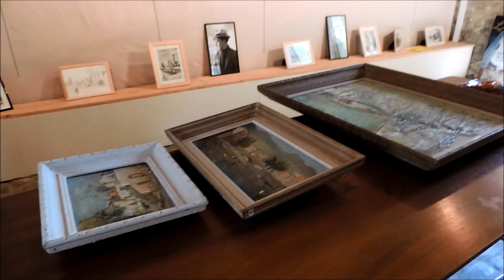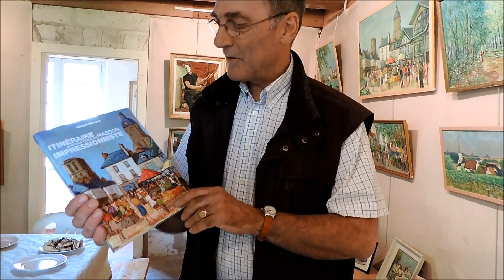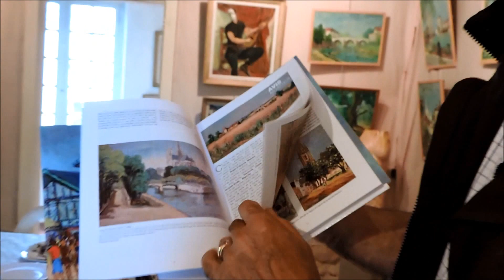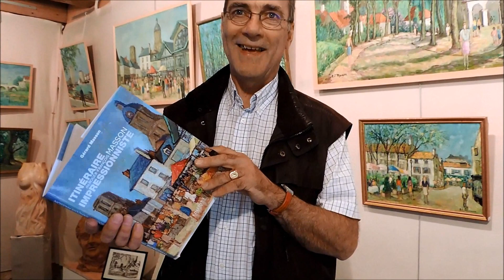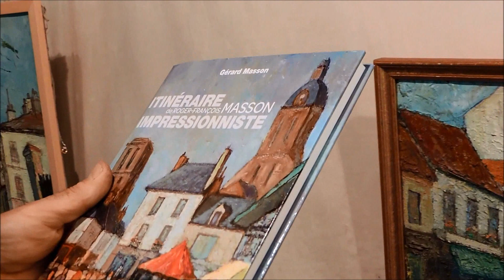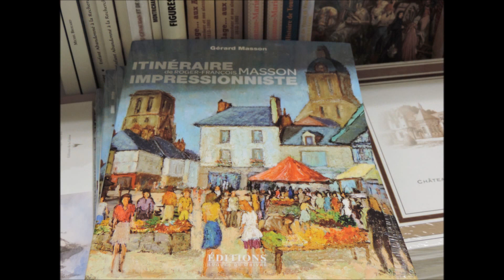Itinéraire Impressionniste,Roger-François MASSON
LOCHES,TOURAINE:sortie beau livre d'art de Gérard Masson "Itinéraire Impressionniste de R-F MASSON" Éditions Hugues de Chivré, et magnifique Exposition (finie) à l'Atelier d'Agnès. HOMMAGE des 100ans. De Paris à Genève, de la Bretagne à la Touraine, Roger-François Masson a peint tant et tant de paysages qu'il est impossible d'en donner le nombre. Plus de 80 années de peinture ! Considéré par certains comme l'un des dix meilleurs peintres paysagistes de son époque, il est un témoin exceptionnel tout aussi bien de la vie quotidienne dans les villes, que de celle, silencieuse et solitaire, des campagnes. Il pose son chevalet dans les paysages verdoyants, saisit les monuments, les églises ou les châteaux. Cet homme aux "36 métiers" aime ses contemporains : il les comprend, les observe et retranscrit ce qu'il ressent avec ses pinceaux. Son art à manier les couleurs dites "froides" aussi bien que celles dites "chaudes" lui permet, par exemple, d'aborder avec dextérité les bois et sous-bois. Né juste avant la première Guerre Mondiale, il a connu tous les grands bouleversements du XXe siècle et pratique son art presque jusqu'aux derniers instants de sa vie, alors qu'il est dans sa quatre-vingt-quatorzième année. Peignant sans relâche, il s'est produit dans de nombreux salons, expositions et a fréquenté nombre de personnalités du monde de l'art. Son fils, Gérard Masson, qui vit en Touraine, relate les souvenirs qu'il a gardés de son père et nous guide à la découverte de son oeuvre. de l'éditeur .
le livre est en vente sur tous les sites et librairies (Payot pour la Suisse )